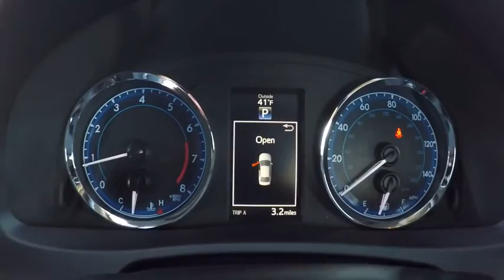2017 Toyota Corolla 4DR SE Schaumburg IL 170564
2017 Toyota Corolla 4DR SE

Schaumburg Toyota
125 W Higgins Rd

50 STATE EMISSIONS|MUDGUARDS|S PREMIUM PKG|ALL WEATHER MATS|SAFETY FIRST